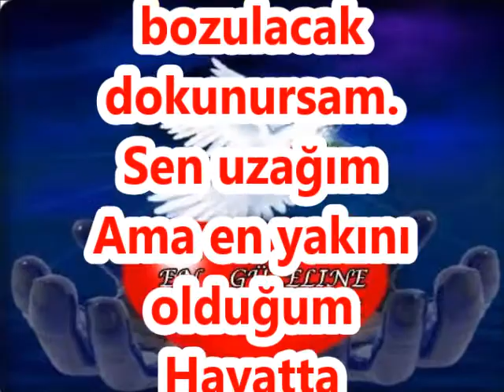EN GÜZEL ANILAR